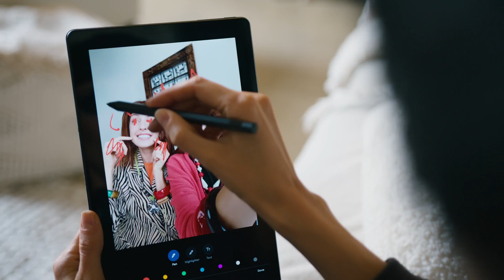Do EMOs still exist?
They do in our video! Check out what we created for Lenovo featuring SkatchShe